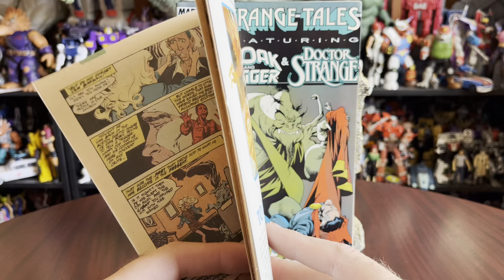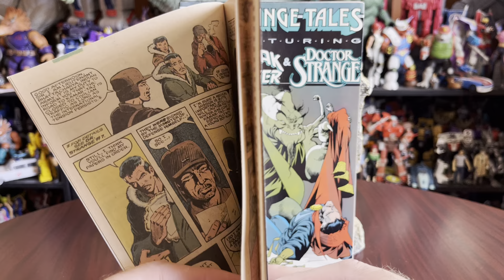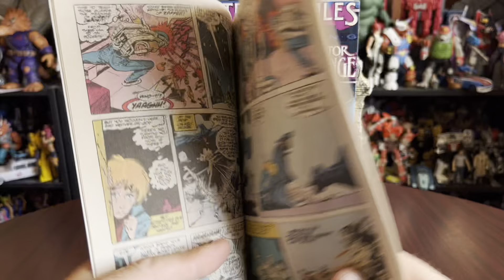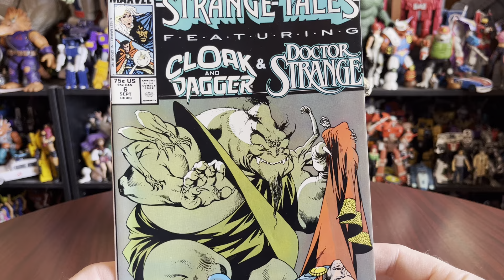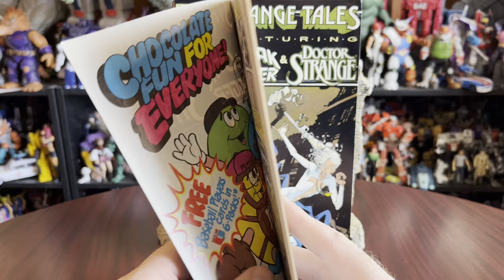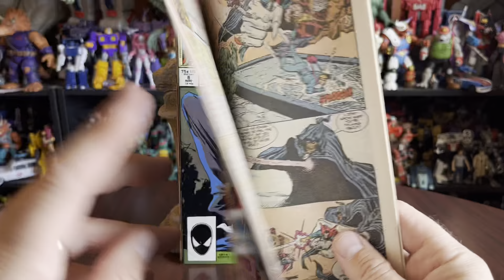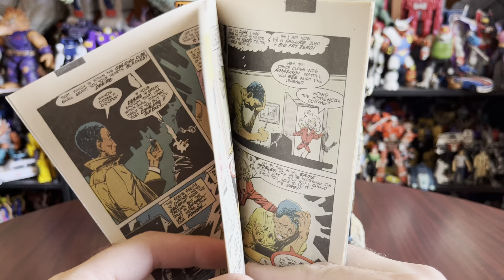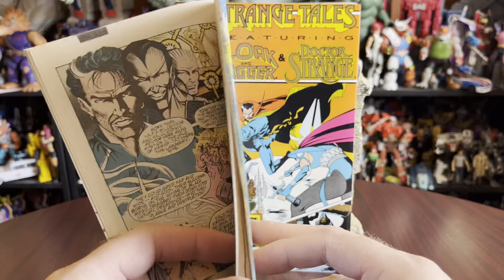Strange Tales featuring Cloak & Dagger and Dr Strange 5-8 marvel comics